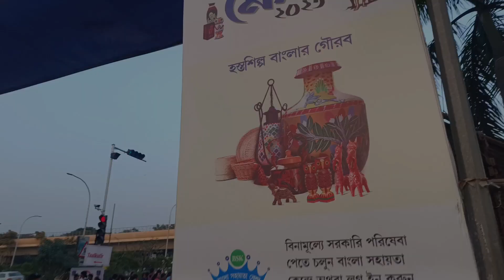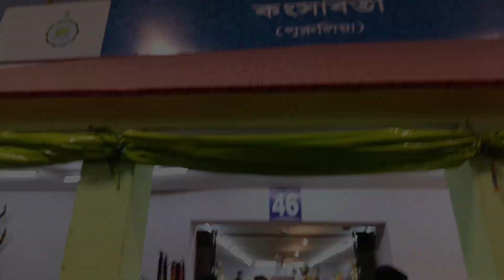🛍️💸 Hosto Shilpo Mela 2023 🛍️|| হস্তশিল্প মেলা ২০২৩ || Part 1 || Handicraft Fair Kolkata 2023